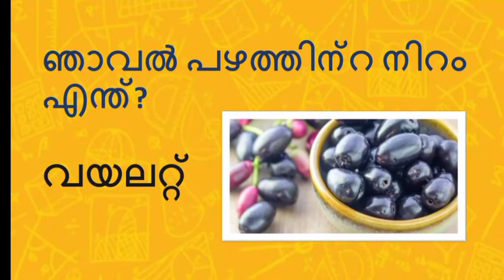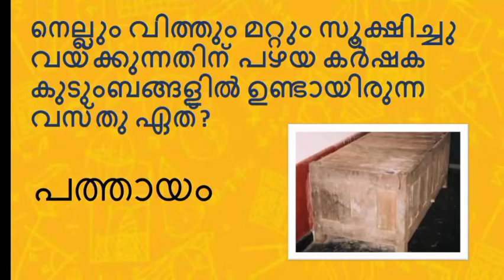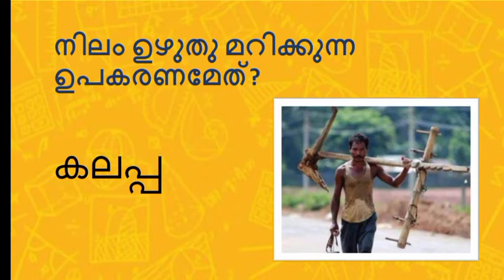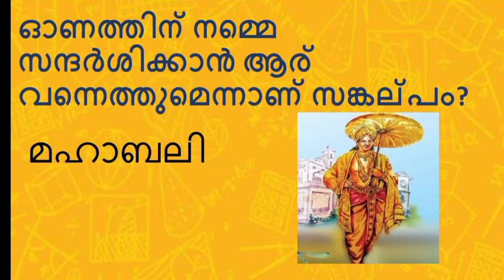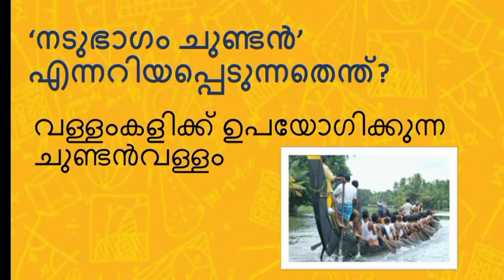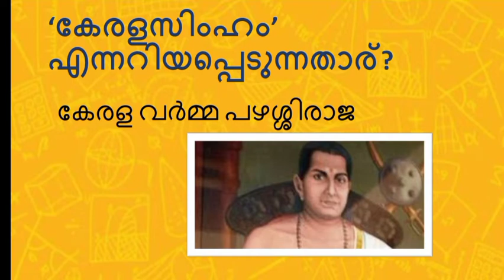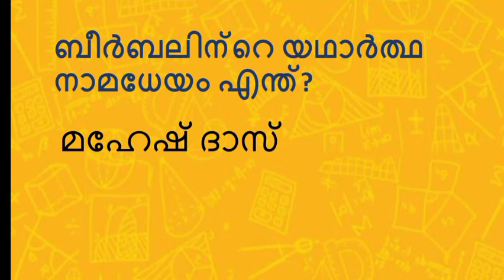LSS EXAM MALAYALAM|lss exam 2021| Lss Exam Malayalam Questions and Answers| Important Questions